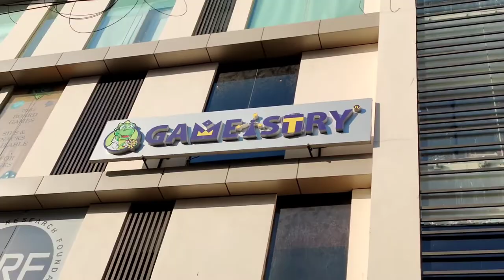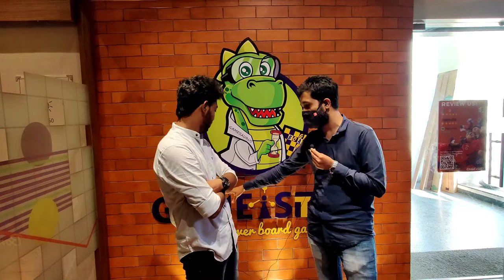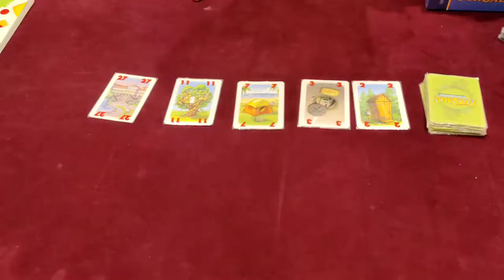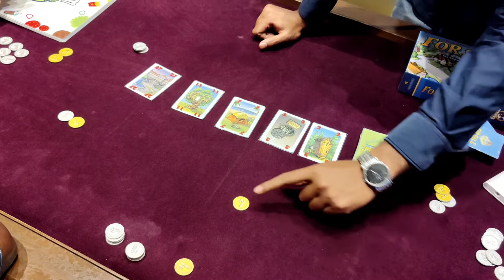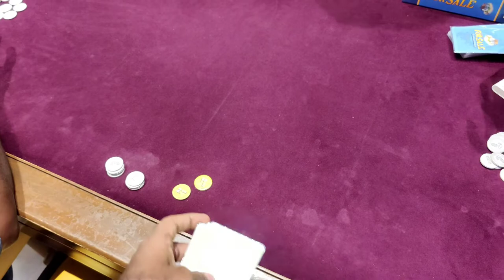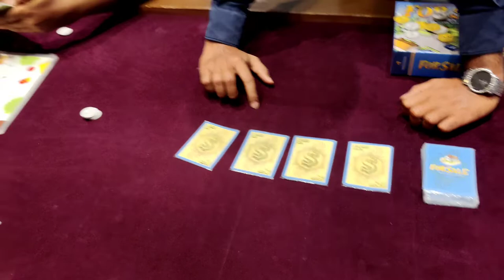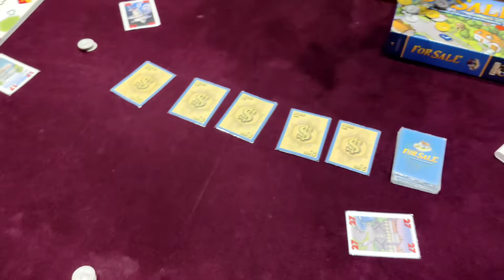Gameistry - Bonding over board games! | Let The Game Begin...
Gameistry Entertainment is Chennai's 1st and largest board gaming venture. With an international ambience and world class tabletop games; Gameistry is truly one of a kind experience for anyone ranging from families to hobby gamers, who want to spend quality time over engaging games and yummy food.

Location:
2nd Floor, SCM Jamaldeen Building, Montieth Road, Egmore, Chennai 600008